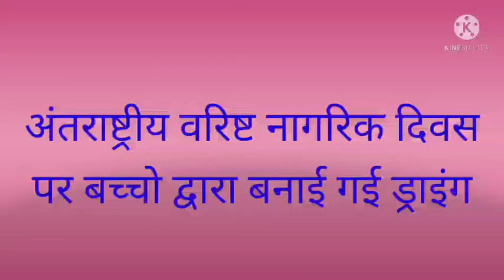अंतरराष्ट्रीय वरिष्ठ नागरिक दिवस 2021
बुजुर्गो का करो सम्मान,तभी बनोगे आप महान
स्कूल में बच्चों को अच्छे संस्कार सीखने के लिए मनाया गया विश्व बुजुर्ग दिवस